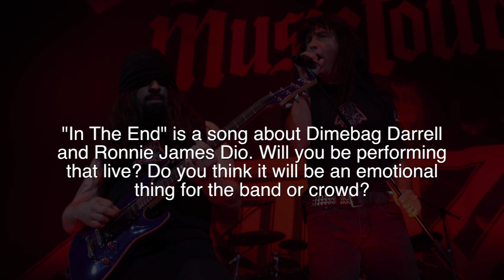Anthrax Interview with Joey Belladonna and Rob Caggiano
We met up with Joey and Rob of Anthrax the night after their Jimmy Fallon performance and got to ask them a bunch of questions about the band, the new album, the fans, and of course, the upcoming BIG 4 show in New York.